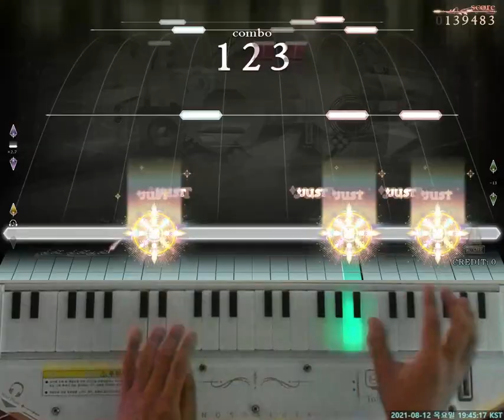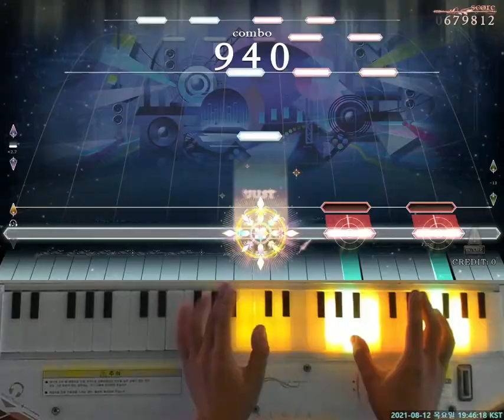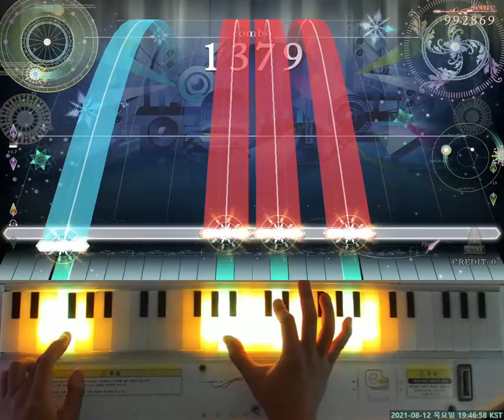[ノスタルジア Op.3] LIKE A VAMPIRE Real Pianist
LIKE A VAMPIRE / koyomi,星野奏子 by BEMANI Sound Team "TAKA"
Real LV.2(12.0)
Player : EXP?
Score : 1000000
Location : CYGameworld